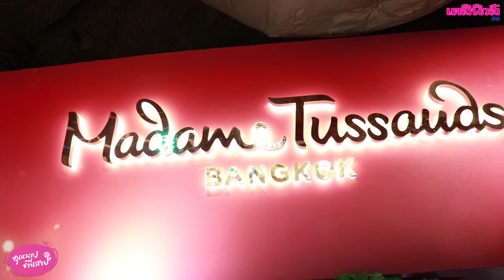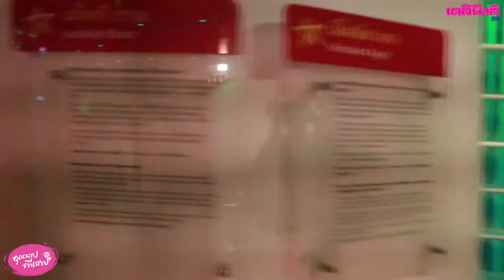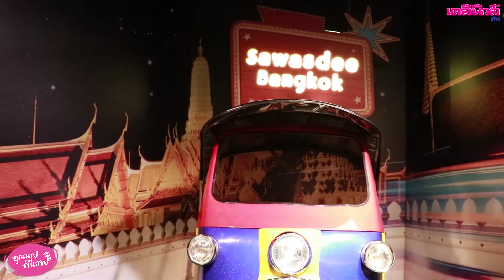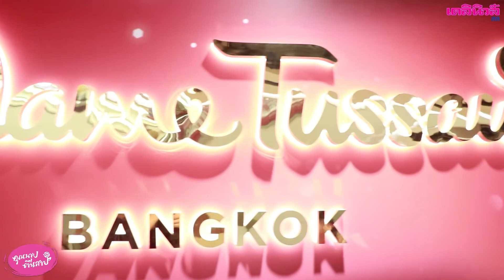ตะลุย “มาดามทุซโซ่” ฉลองวันเด็กเปิดโซนใหม่ “บอลลีวูด” | คุณนายตื่นสาย EP.38 060162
กิจกรรมวันเด็กในห้องเรียนธรรมชาติ "พิพิธภัณฑ์หุ่นขี้ผึ้งมาดามทุสโซ" ชวนเด็กๆ ผู้ปกครองมาเที่ยวชมหุ่นขึ้ผึ้งเหมือนจริง 94 ตัว พร้อมเปิดโซนใหม่บอลลีวูดได้ร่วมแด๊นซ์แชะภาพกับดาราชื่อดังแดนภารต